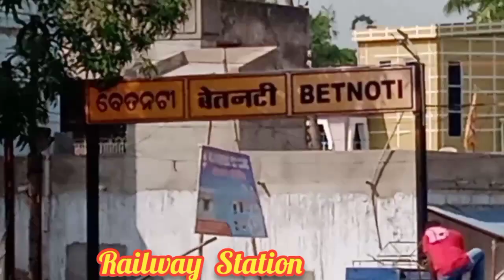BETNOTI TOWN MAYURBHANJ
Betnoti town Mayurbhanj Odisha